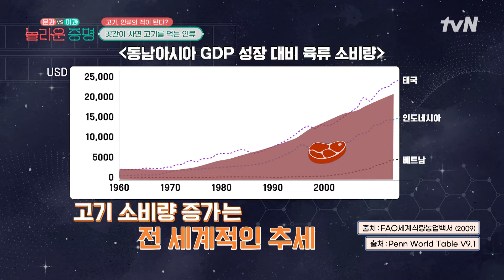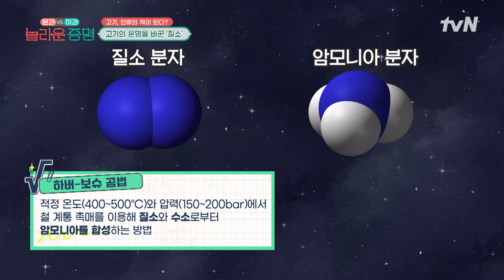고기 섭취량 1위 대한민국! 조선시대에는 금지령도 내렸었다? 놀라운증명 EP.3 | tvN 241021 방송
문과 vs 이과, 놀라운 증명 EP.3

K-MOOC x tvN
국가평생교육진흥원 l tvN, 제대로 판 키웠다!
본격 문과x이과 대통합 프로젝트🤛
문과, 이과 시선으로 최신 과학 기술을 흠.뻑. 맞게해줄🚿
지식 도파민 샤워 {문과 vs 이과, 놀라운 증명}

매주 [월] 저녁 7:45 tvN 방송